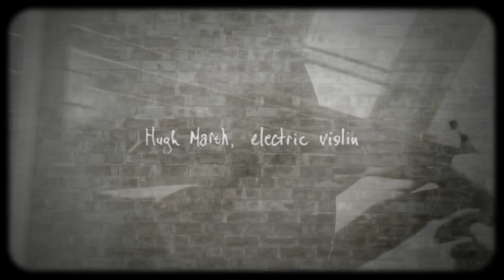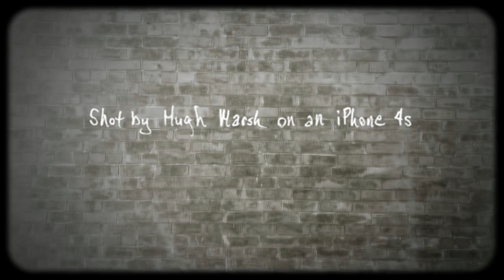This Day is Getting Old by Three Metre Day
Three Metre Day: Hugh Marsh - violin, Don Rooke - slide guitar, Michelle Willis - pump organ, vocal
Filmed by Hugh Marsh. Edited by Martin Tielli.